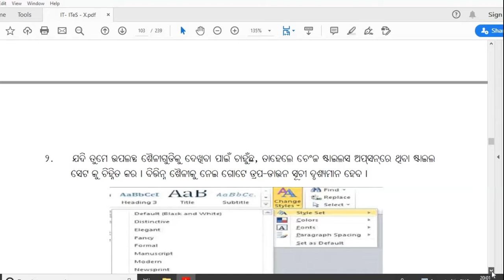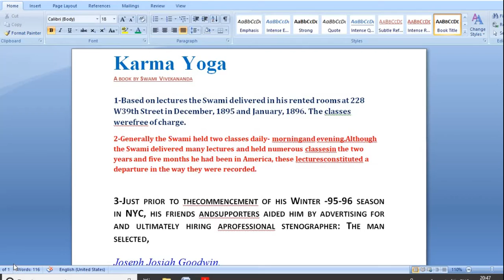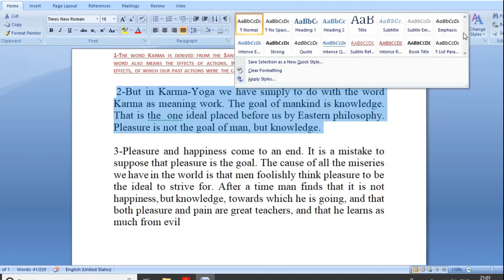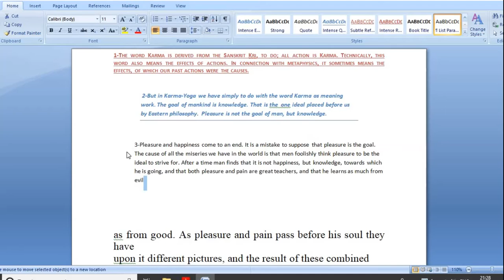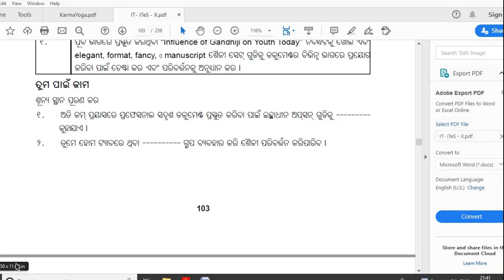Managing Styles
By the End of this Video you will be able to Manage Style in MS Word